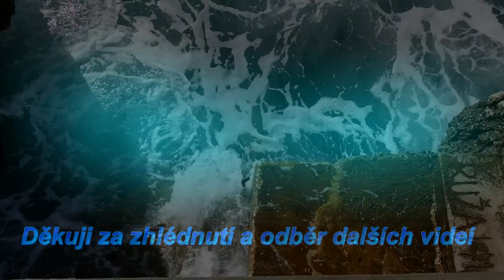Chorvatsko - příchod studené fronty - Bóra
Prudké ochlazení v Chorvatsku během letní dovolené, kdy teplota vody spadla z 28 na 20 a vzduch z 35 na 21